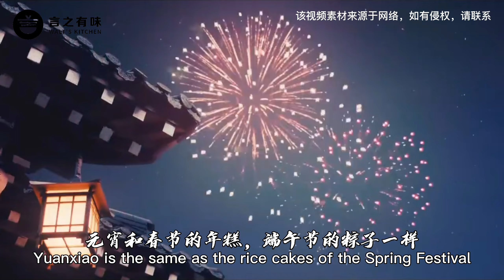【Walt's Vlog #8】 Rice dumpling | 汤圆和元宵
tHiS vIdEo Is fUlL oF WaTeR
很水哦！~~~